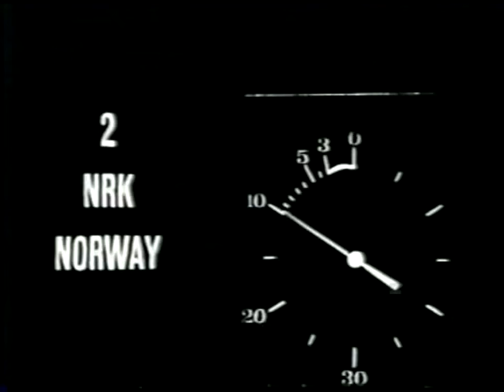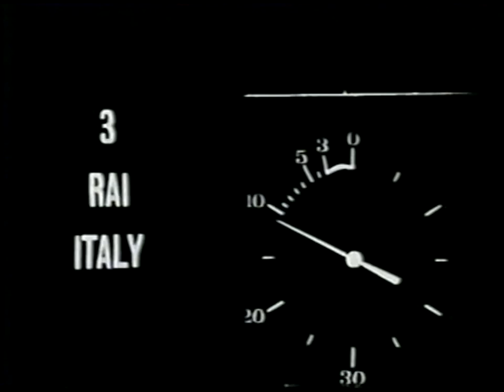Jahn Teigen - Mil Etter Mil (Preview)